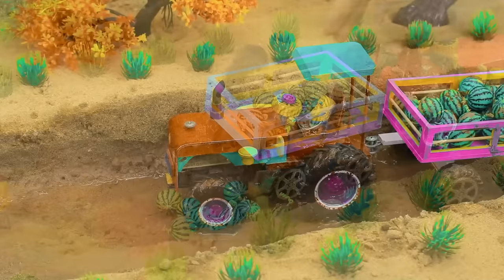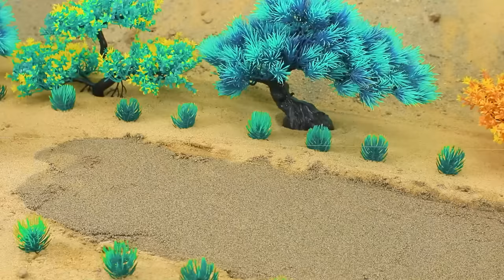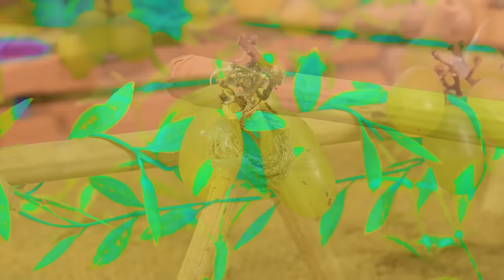Diy tractor making mini bulldozer | DIY sugarcane juicer |Harvest sugarcane transport by heavy truck